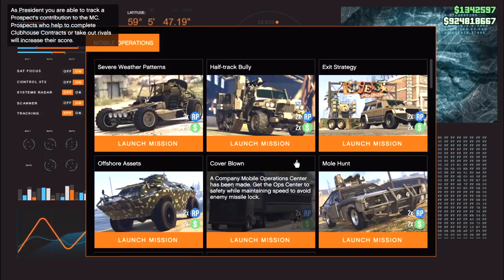Final Bunker Ke Missions | GTA 5 Online | Money #28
Intro/ Outro Music:
• Title - Invisible